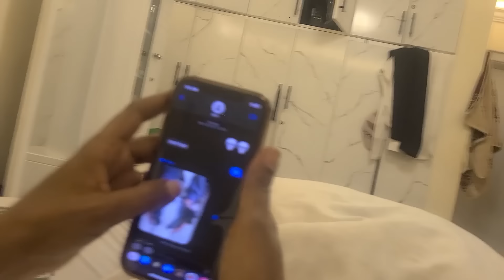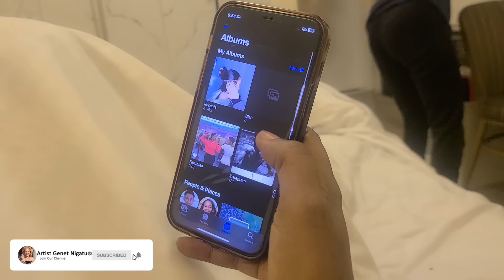የእኛ ቀናት #162 የልጄን ስልክ ማየት ፈራሁ!